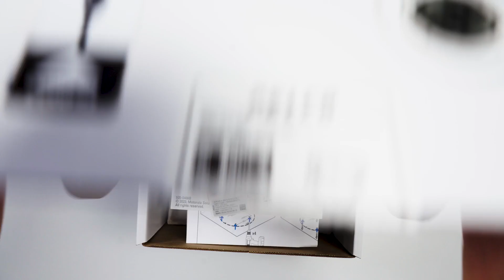Unboxing the Pelco Sarix Enhanced 4 Series Dome Camera by Motorola Solutions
The Sarix Enhanced 4 Series dome camera introduces new analytical capabilities and sets an even higher standard for security by running multiple analytics at once. With a built-in microphone, extract more information and in greater detail to optimize threat detection and response efficiency.

Connect with Pelco!